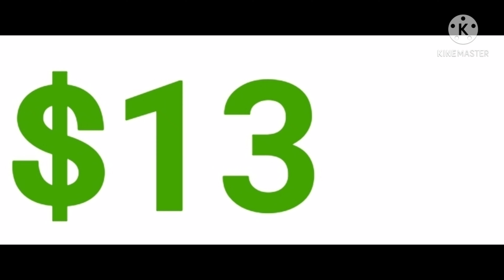but if you close your eyes